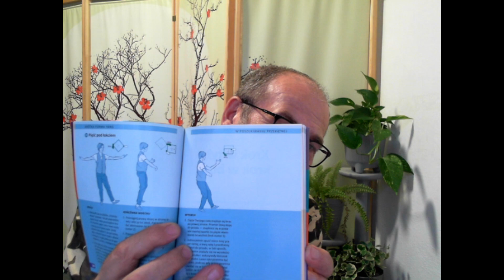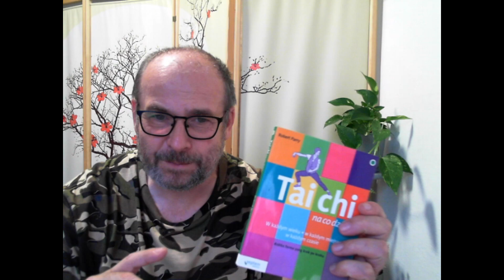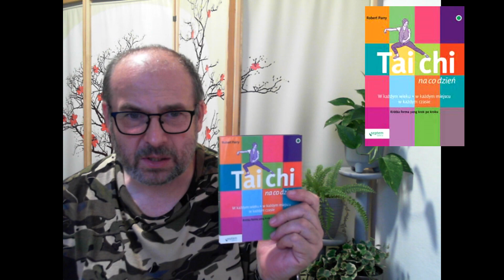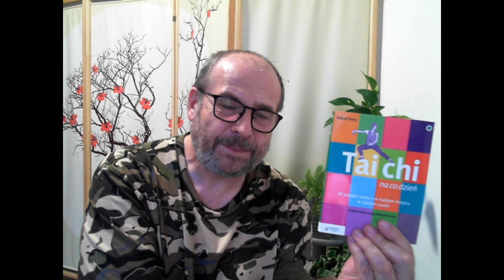Tai Chi na codzień - Robert Parry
Budzenie uśpionej energii.

Codzienne relaksujące treningi
Energetyczne ćwiczenia, poprawiające samopoczucie
Sesje pobudzające ciało i kojące ducha
Tai chi coraz szybciej zyskuje nowe grupy entuzjastów. O popularności tej formy ćwiczeń przesądza fakt, że pozwala ona zachować dobrą kondycję zarówno ciała, jak i ducha — i to bez względu na wiek. To nie tylko energetyzujące ćwiczenia, ale również sztuka walki — w dodatku całkiem skuteczna! Codzienne ćwiczenia poprawią Twoje samopoczucie i pomogą uporać się ze stresem związanym ze współczesnym stylem życia.

Naucz się uwalniać niezmierzone pokłady uśpionej w Tobie energii. Dowiedz się, jak zachować dobre zdrowie i samopoczucie, zrelaksować się, a nawet powstrzymać pewne destrukcyjne skutki działania czasu. Nie musisz wydawać pieniędzy na drogi sprzęt czy specjalne stroje — wszystko, czego Ci trzeba, to Ty i ta mała książeczka. Przejrzyste ilustracje oraz zwięzłe wskazówki pozwolą Ci szybko opanować tajniki tej niezwykłej formy aktywności fizycznej i włączyć je na stałe do Twojego dziennego grafiku.

Na początku przyswoisz sobie podstawowe ruchy, a następnie, kiedy już się z nimi zapoznasz, dowiesz się, jak poskładać je w spójną całość — w ten sposób stworzysz przepiękną, płynną sekwencję, tak charakterystyczną dla tai chi. Każdej postawie towarzyszy szczegółowy diagram, przedstawiający ruchy stóp. Wzorując się na nim, można ustalić wymaganą pozycję, orientację oraz rozłożenie ciężaru ciała.

Twój cel: zrelaksowane, jędrne, gibkie ciało. Twoja kuracja: skuteczne ćwiczenia i terapie, zamknięte w serii czterech treściwych, bogato ilustrowanych książeczek. Pozostałe książki z serii: Joga na co dzień, Masaż na co dzień, Pilates na co dzień. Już wkrótce zasmakujesz w swoim nowym, energetyzującym trybie życia.

Siła i spokój w Twoim ciele.

Masz ofertę współpracy? Chcesz sprzedać jakieś książki o sztukach walki? Napisz do mnie!